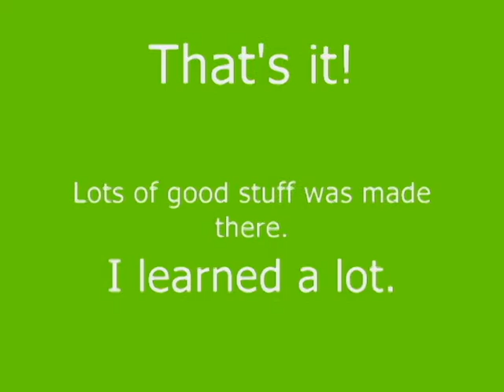Leaving Japan: Taking apart my ham shack.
Well, it all has to come to an end--that makes way for new beginnings. I melted a lot of solder at this makeshift workbench. Time to move up and out!